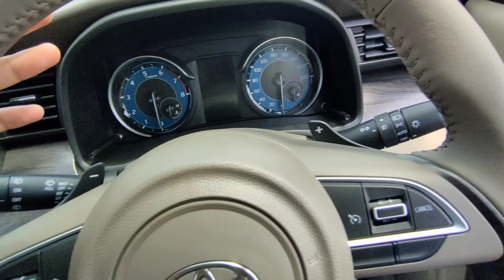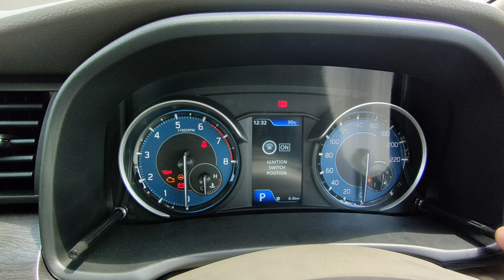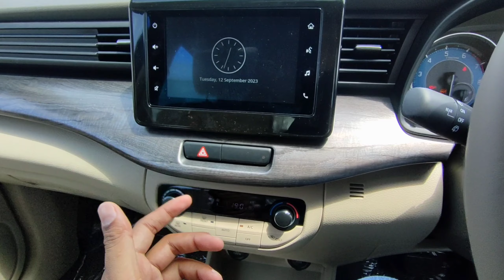2023 Toyota Rumion🔥Best 7 Seater MPV Ertiga Price & Features Review Ertiga की जोड़ीदार💯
New Toyota Rumion 2023🔥/Mini Innova/अब Ertiga की Waiting से नहीं होना परेशान🥳

Hello doston 🙂
iss video mein humne Toyota Rumion ke top model ke bare mey batya hai jisme humne Toyota Rumion ke specification or features explain kiye hai ummed hai video pasand aayegi video accha lage toh channel ko subscribe or video ko share bhi karein Thank you 😊

Other Cars Videos 🔗

Bikes 🏍️ Videos 🔗

I'M STILL LEARNING AND TRYING TO SHARE MY INFORMATION ABOUT BIKES AND CARS , IF I MADE ANY KIND OF MISTAKE IN MY VIDEOS KINDLY FORGIVE ME I'LL TRY TO IMPROVE MY EVERY NEXT VIDEO .